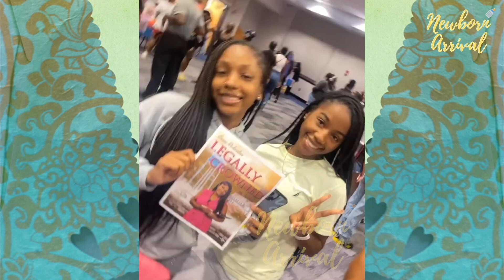Scrappy's Daughter Emani Runs For College Freshman Class President! 👩🏽‍🎓